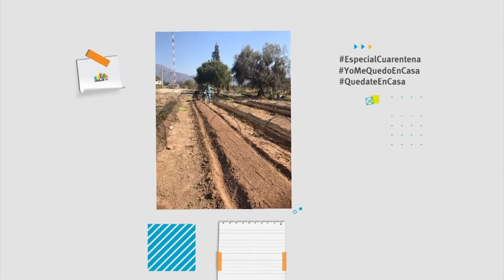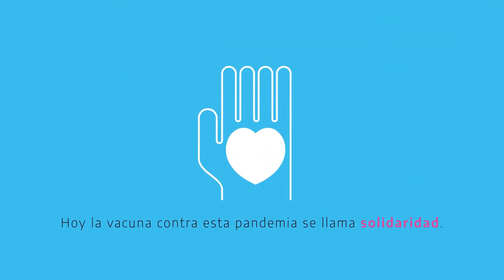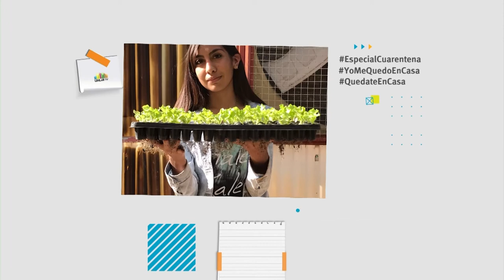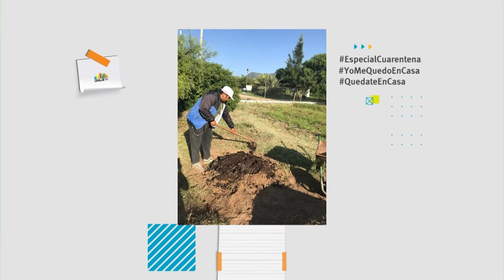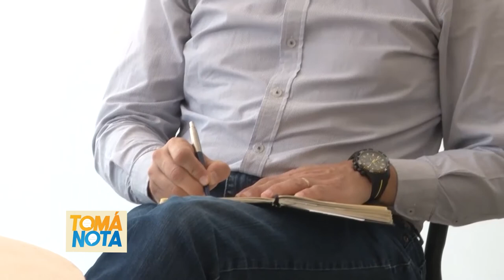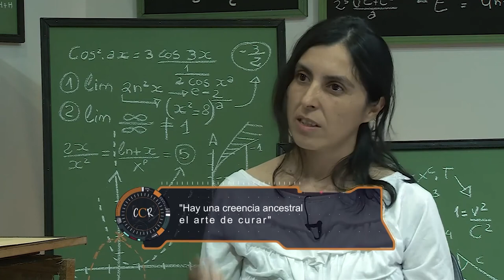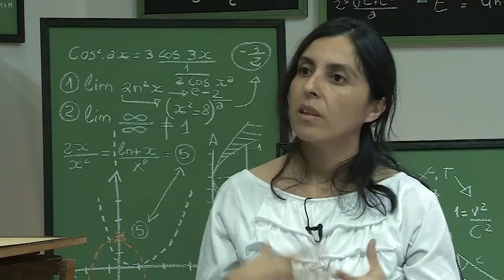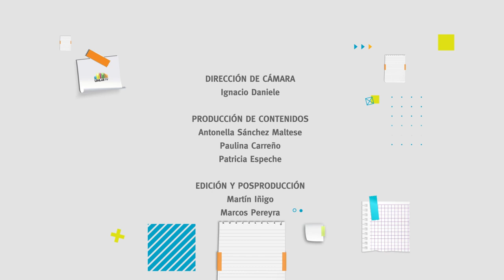Tomá Nota - Programa 45 completo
Magazine producido por el Canal de la Universidad Nacional de La Rioja. Emitido el 29 de abril de 2020 por Canal 9 (Radio y Televisión Riojana).
En esta emisión Mattias Meragelman analiza: Qué medidas debería tomar el Gobierno para el cumplimiento de la cuarentena; 7 de cada 10 fábricas riojanas están paradas; Cómo se reactivará la economía después del 10 de mayo.
Natalie Leautier informa sobre la colación personalizada a profesionales de la salud y cómo evalúan la educación a distancia.
Fernando Álvarez Méndez nos cuenta cómo funciona Messenger Rooms.
No te pierdas los Informes especiales de Huertas en casa, Personas mayores en cuarentena
Becas, Proyectos científicos relacionados al abordaje del coronavirus, Consejo Superior.
Especial CCR: Brujería y Curanderismo en el Noroeste argentino, en el S. XX.
En Do mayor: El compositor y autor Darío Lucero, vocalista de La Morena nos regala la primicia de estrenar su tema "Ya no te puedo Amar"... A disfrutar!!